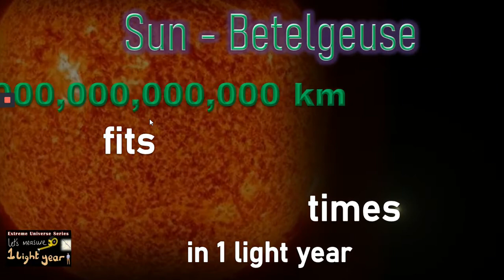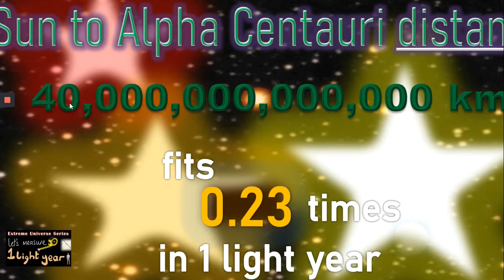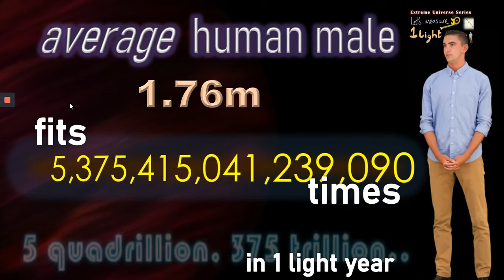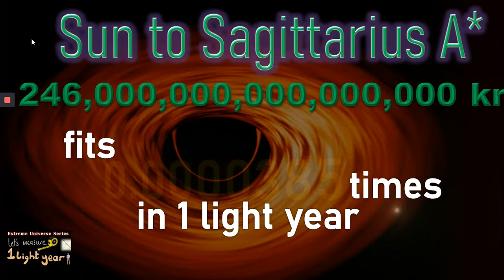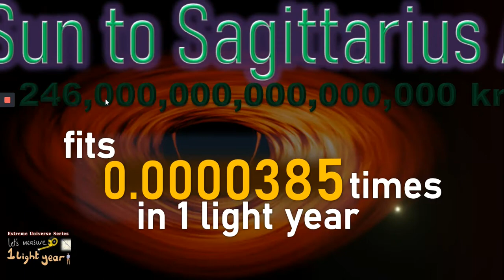Let's Measure 1 LIGHT YEAR to scale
In this video we compare 1 light year to interesting measurements like

human body,
London to Liverpool,
New York to LA,
Earth to Sun

what light year means
what light year unit of
how long light year
when does a light year measure
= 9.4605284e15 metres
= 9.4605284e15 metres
light year is a unit of which of these following
1 light year in zettameter
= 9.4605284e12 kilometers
light year km
light year ks3
light year kilometers
light year km conversion
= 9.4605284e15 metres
light year in days light year into miles light year how long
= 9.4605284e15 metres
light year definition
light year in miles
light year in km
light year is a unit of